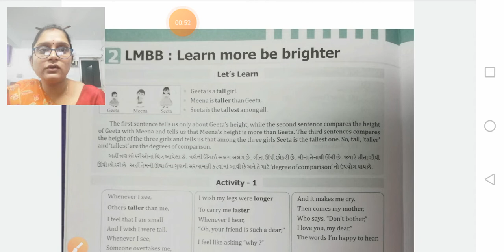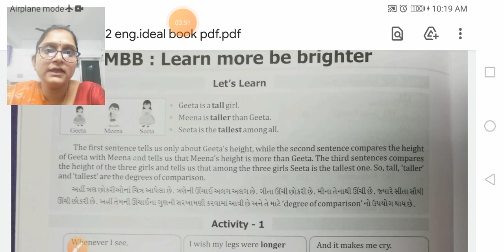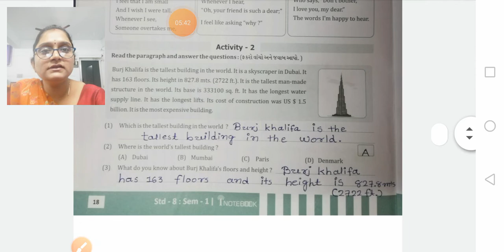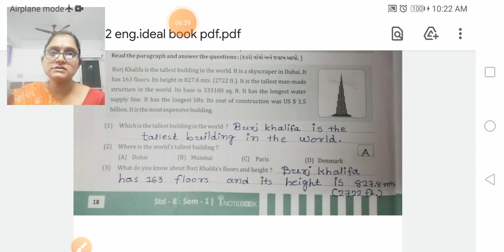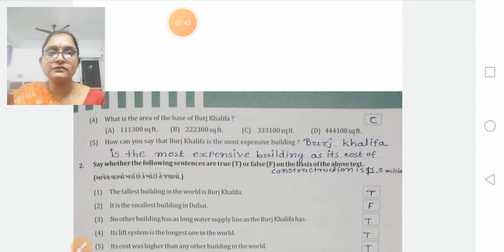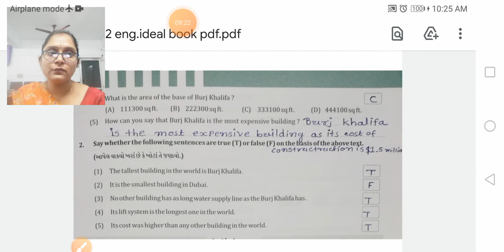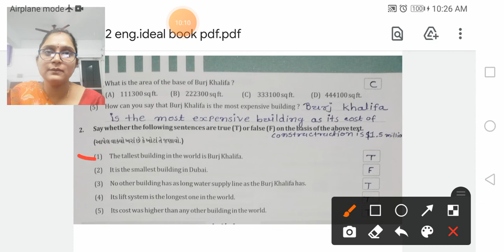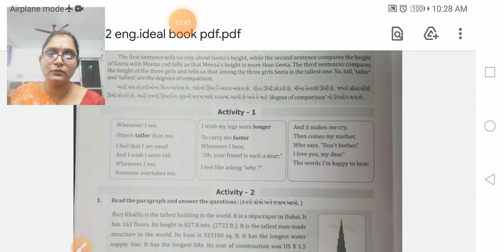std 8 Eng unit 2 part 5